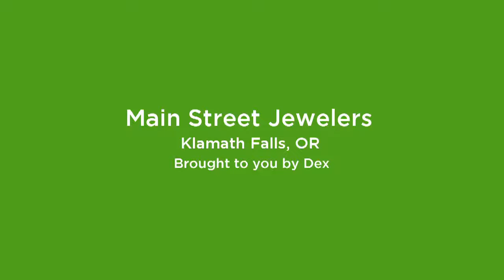Main Street Jewelers